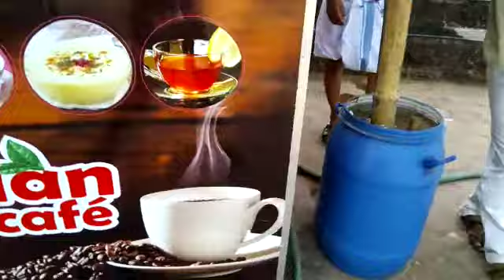Asian cafe in Bekal Beach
Video from shabeer4600